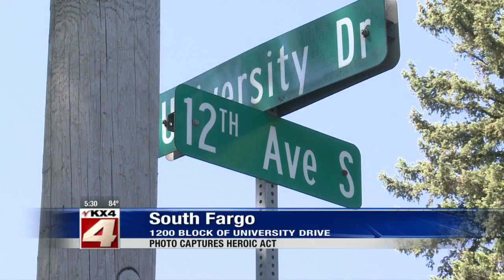Photo captures heroic act